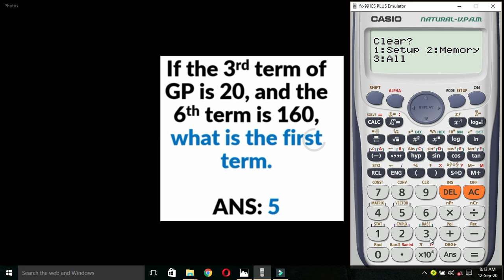Geomatric Progression On Calculator || Find Any Terms || Sequence & Series || Part 2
Topic: Geometric Progression on calculator
Terms of GP on calculator
Question: If the 3rd term of GP is 20 and the 6th term is 160, what is the first term?